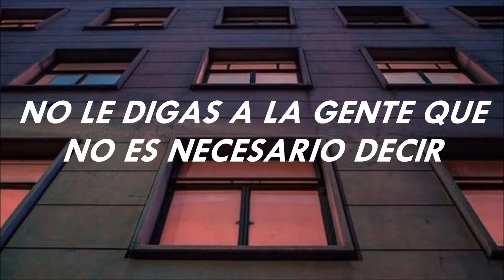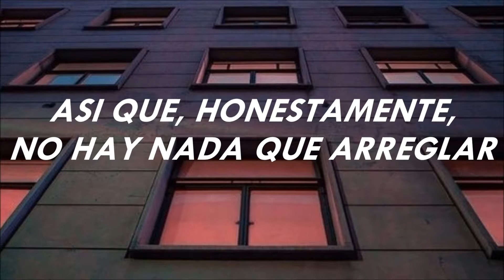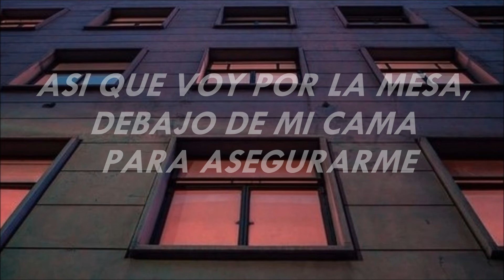Hyukoh - Jesus Lived in a Motel Room (Sub. español)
⚠LA AUSENCIA DE TILDES NO ES NINGÚN ERROR. SIMPLEMENTE NO LOS PUSE POR LA ESTÉTICA QUE QUERÍA CONSEGUIR. LUEGO CAMBIE LA EDICIÓN Y ESCRIBÍ CORRECTAMENTE⚠